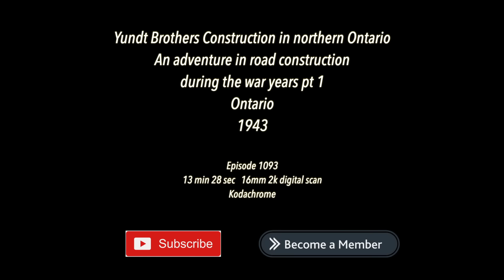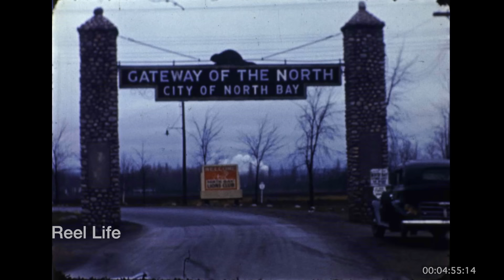1943 Yundt Bros in northern Ontario, An adventure in road construction during the war years pt1, Ont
1943 Yundt Bros Construction in northern Ontario, An adventure in road construction during the war years pt1, Ontario

13 min 39 secs, 16mm 2k digital scan
Kodachrome

200+ hours original programming. Reel Life, PTOCS & CanadaMotorSports

episode 1093